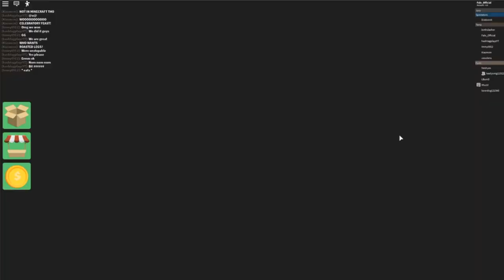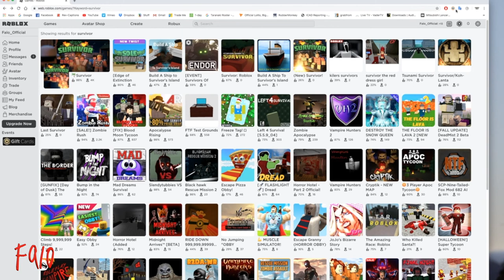FALO - Survivor Series - Part 3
Hope you enjoyed part 2 of the survivor series have a good         dai